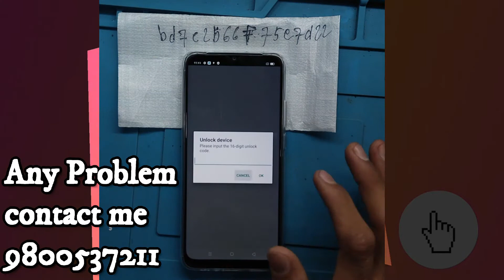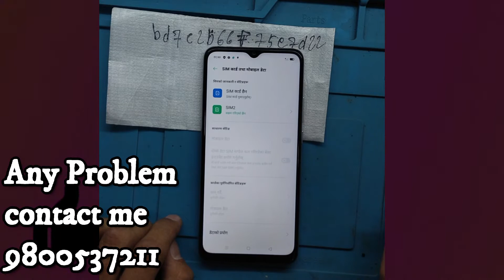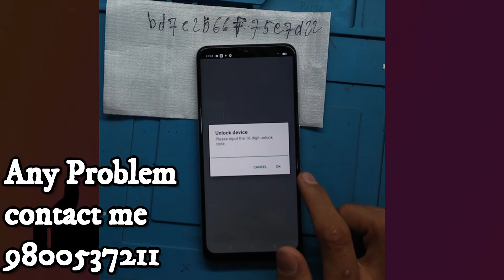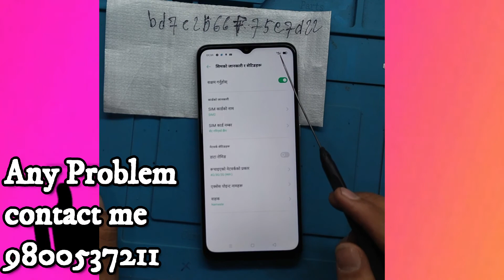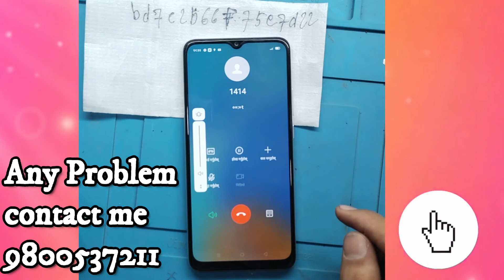OPPO All Model Network Unlock 100% Solution. A15s,A15,A31,A52,A53,A54,A55,F17,F19,A33,A19s,A53s,A12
oppo all model country unlock , network unlock

You can find all typs of videos.
 DBC,Nepal.